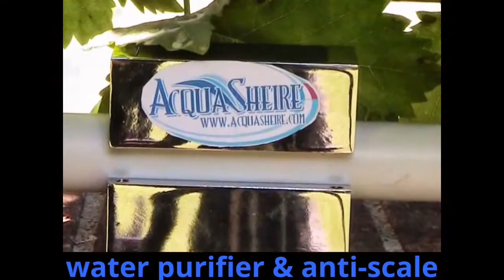≈ AFRICA WATER AND HEALTH ≈ WATER PURIFIER WATER TREATMENT WATERS DEPURATION